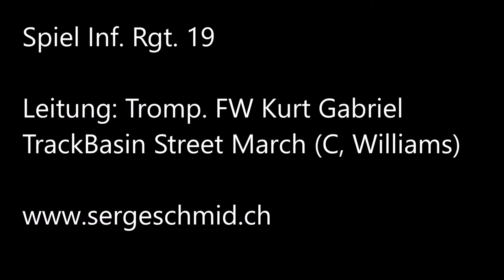Basin Street March C, Williams Spiel Inf Rgt 19